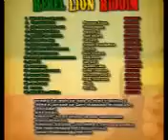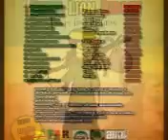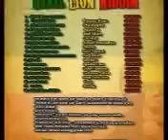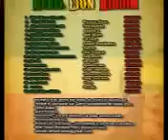Mad Killah - Qualifié de rebelle--REBEL LIN RIDDIM.